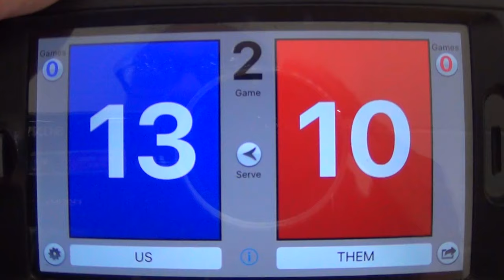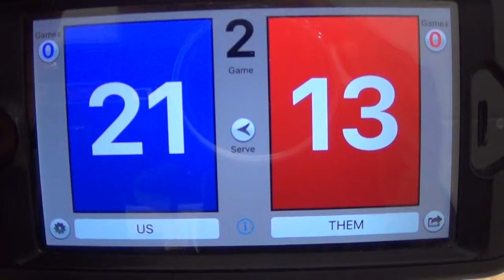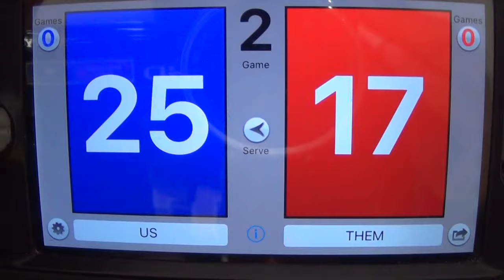Warhill @ Riverside Set TWO 9 Nov 2016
3A East Region Semifinal

Name          Number Position
Cori Clifton  14 RS/S/OH
Leah Cooke  17 OH
Gracie Dry  7 MB
India Eklind  2 DS
Ayanna  Etter  15 OH
Allison Faber  13 MB
Samantha  Lambert 12 OH
Giorgia McLean  10 OH
Alexis Pollard  4 OH/MB
Olivia Rhoden  9 DS
Carrie VanLeliveld 11 S
Jewel Walters  1 L
Chloe Wilmoth  3 OH/S/RS